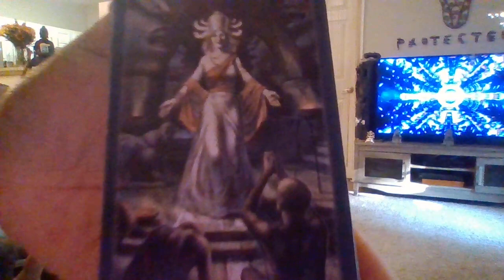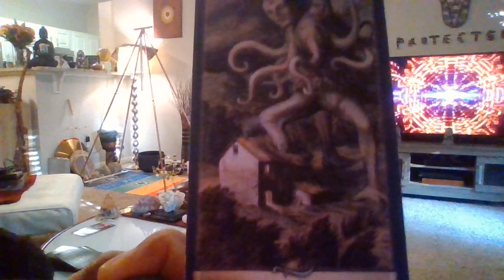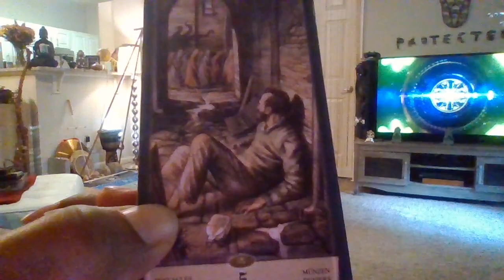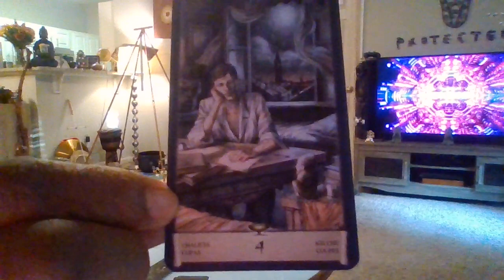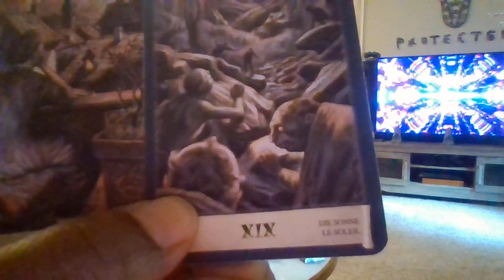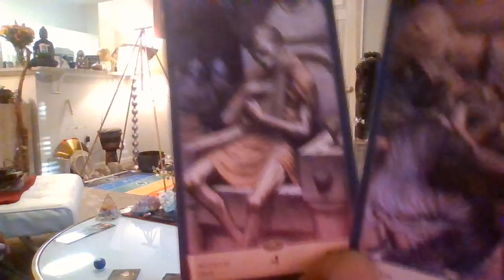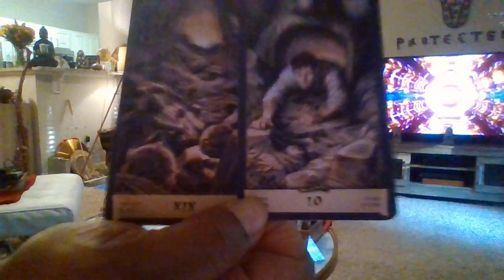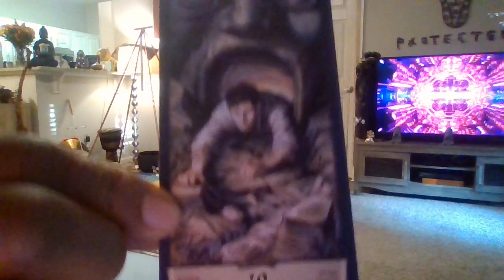CAPRICORN SUM1 DOESNT WANT THIS VICIOUS CYCLE 2 END CRYSTAL CLEAR VISION-NO ILL-USE-OF UR IONS